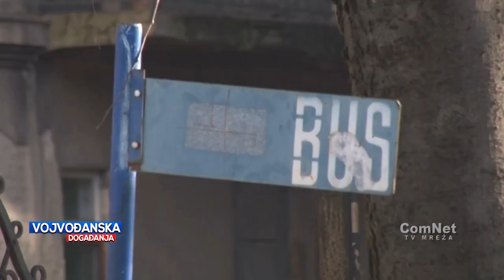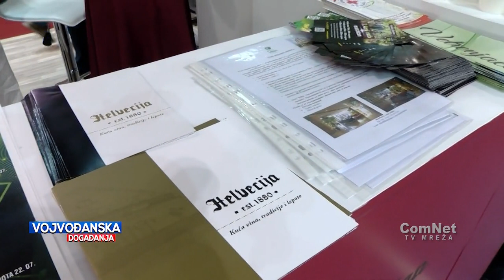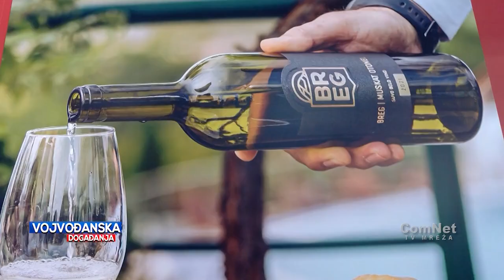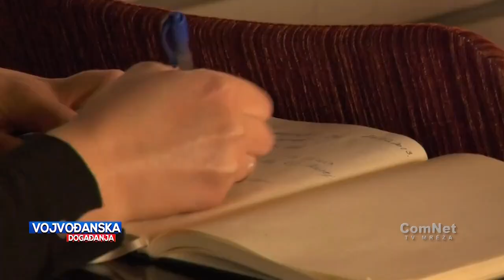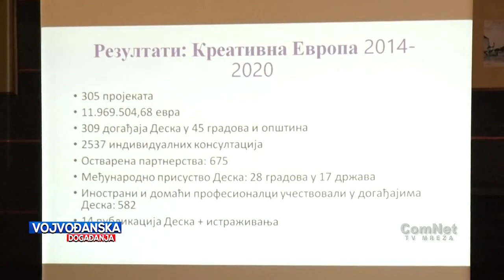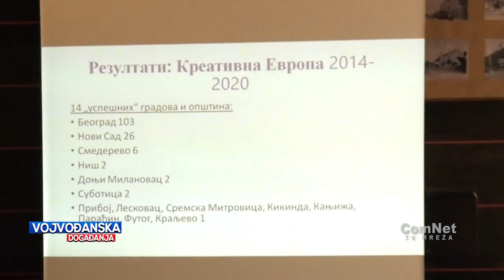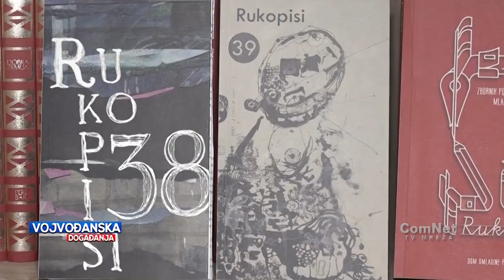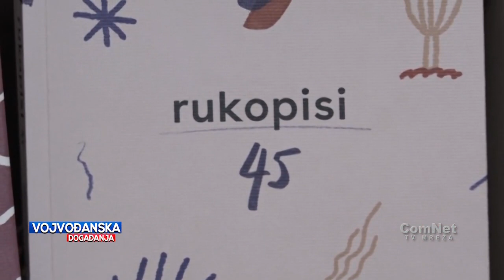Vojvođanska događanja 28.02.2023.